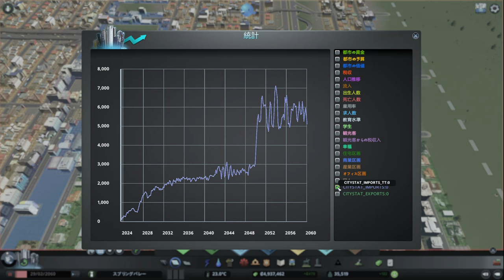【citiesskylines 】レイクフィールド 深夜BGV【BGV 30 シティーズスカイライン 】game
電力と水に余裕をもたせることで、前回のように廃墟の山になることは回避できた。最後に渋滞対策を実施

【30】レイクフィールド 小さな政府で市民に厳しい街(3) モノレール＆サッカー場開設：
【31】レイクフィールド 小さな政府で市民に厳しい街(4) 太陽光発電所建設＆バス路線＆高速道路延長：